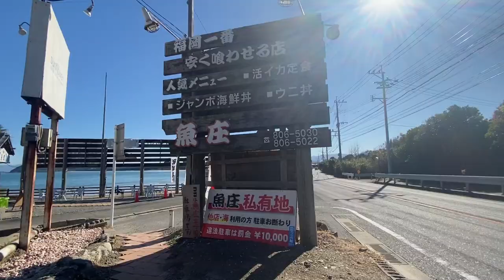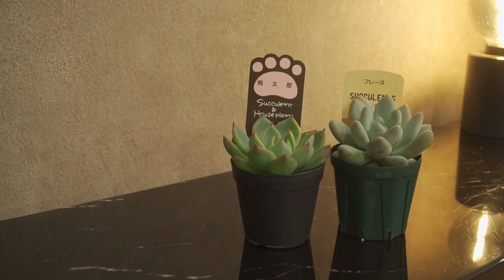【vlog】観葉植物インテリアとおしゃれ植木鉢を探す夫婦の日常 | 多肉植物と観葉植物のお店巡り | アクタス購入品紹介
観葉植物インテリアとオシャレ植木鉢を探す夫婦の日常vlog
今回は、旦那と休日に植木屋さん巡りをしたvlogです🌿
植物見ているだけで、癒されましたあ☺️
皆さんも、一緒にお出かけしている気分で

アクタスの商品は、ネットショップもあるみたいなので
リンクを貼っておきます✨

ACTUS　FARM プラントポット／アスタ 　直径11cm　ブラック

ACTUS　FARM ポットスタンド フォーク　高さ60cm

お家の関連動画🧸

【ベランダ紹介】奥行き３メートルのベランダと観葉植物のある暮らし